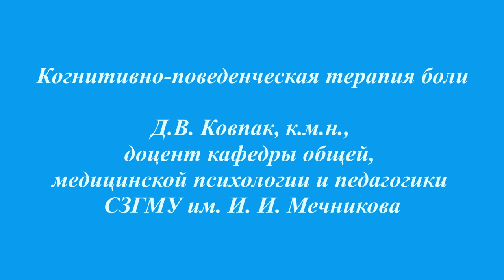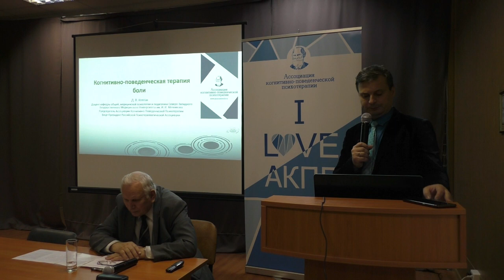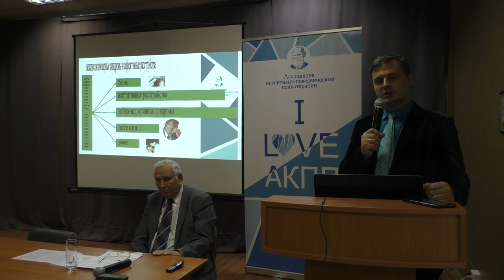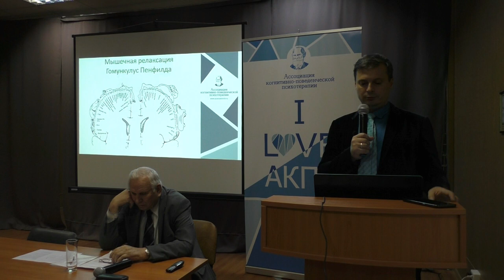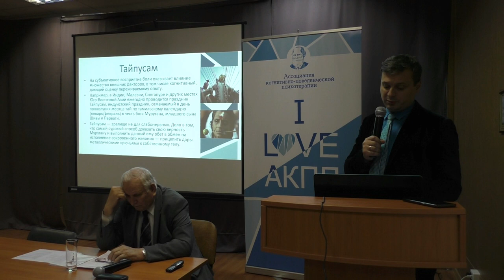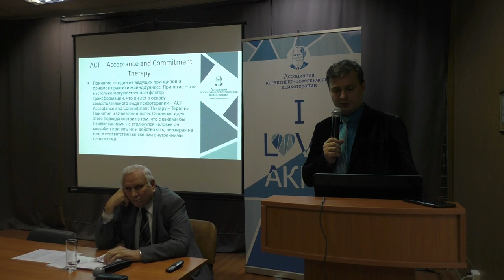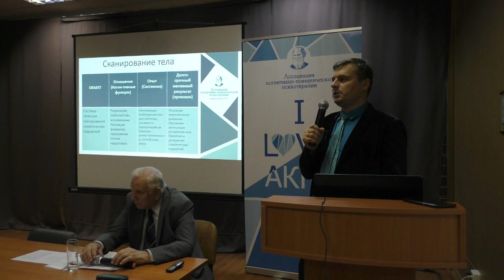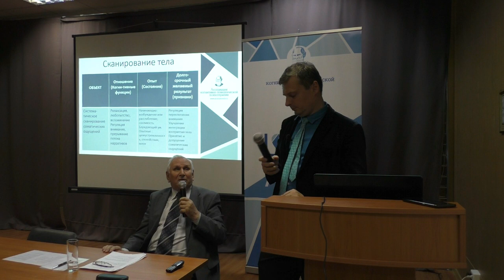Когнитивно поведенческая терапия боли. Дмитрий Ковпак. (КПТ)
ХVIII научно-практическая конференция «Актуальные проблемы психосоматики в общемедицинской практике»
15 ноября 2018 г.
г. Санкт-Петербург